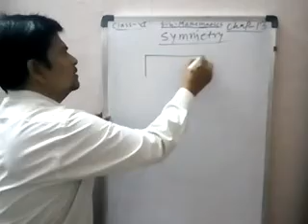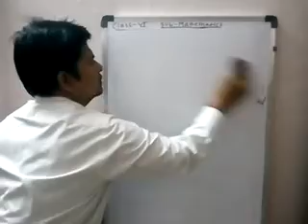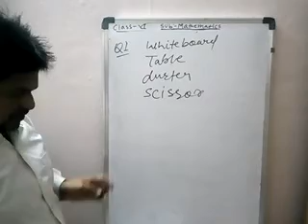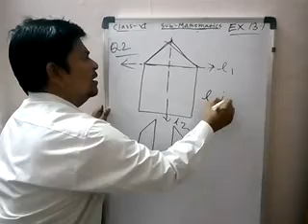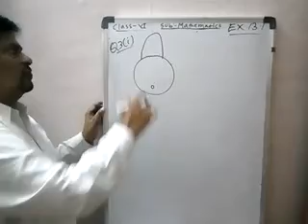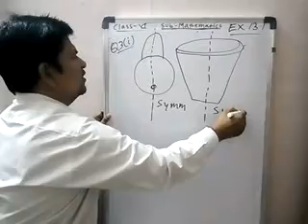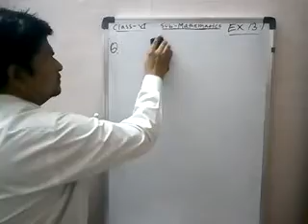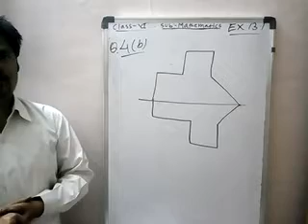Class VI Mathematics chapter 13(part 1)